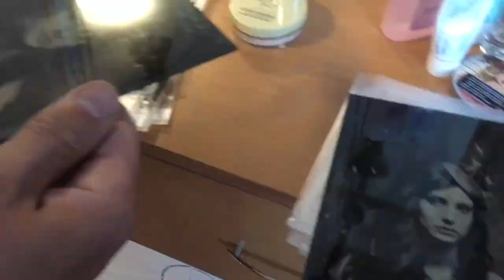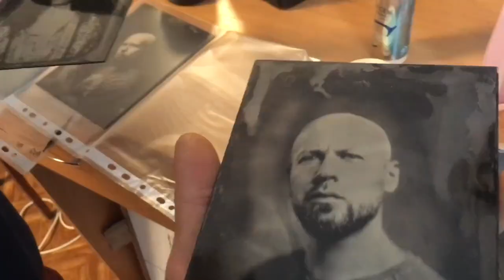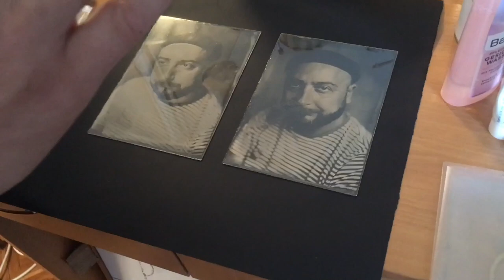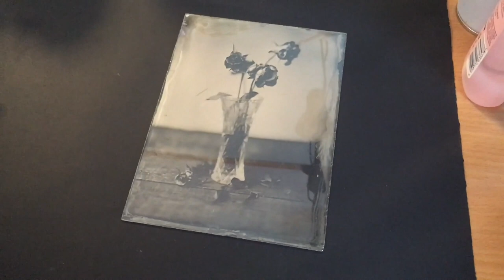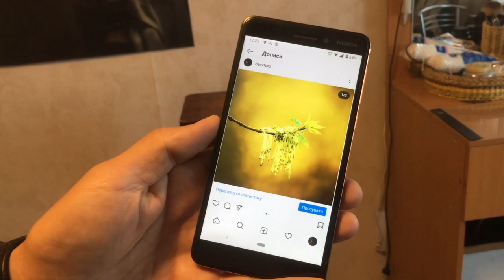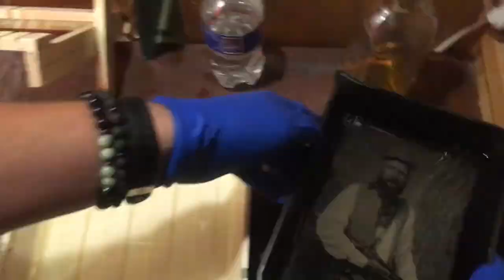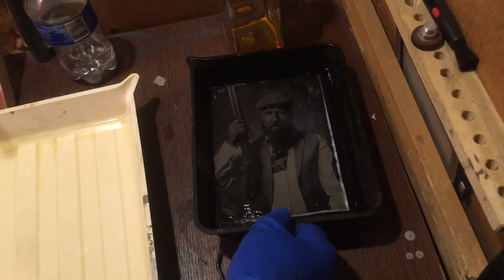Магия ФОТОГРАФИИ. Мокроколлодионный процесс. Снимок на стекле от Dmitry Baev.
Я побывал в Сказке! Друзья, предлагаю окунуться в магию мокроколлодионного процесса с фотографом Дмитрием Баевым.